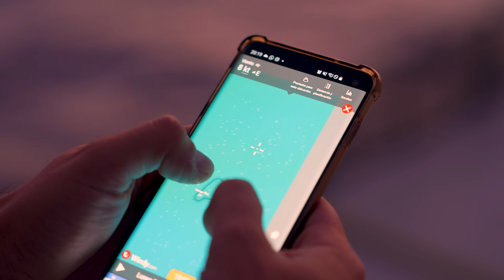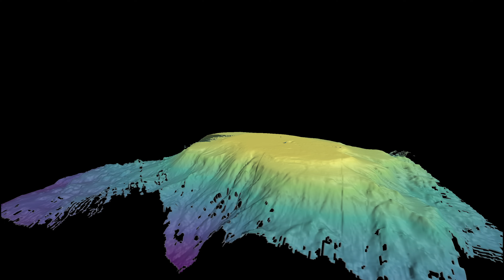Each Mountain, a Different World | Unexplored Seamounts of the Salas y Gómez Ridge - Week 4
For 40 days, an international team from Chile, Rapa Nui, the United States, Netherlands, Spain, and Italy have been studying and documenting biodiversity along an underwater mountain range that extends from the coast of Chile to the Island of Rapa Nui. The SalasyGomezRidge is a critical corridor for migrating whales, seabirds, and other species, many of which are listed as threatened or endangered. Scientists have found distinct ecosystems at each location they visited along the seafloor — experts believe the unique attributes of each seamount may warrant more comprehensive protection for the whole region. “We leave very happy, with that gratification in our hearts, with an incentive to protect, to go back to the island to promote protection. This will help a lot to promote environmental conservation politics both locally for us as Rapa Nui people and for the whole world.”